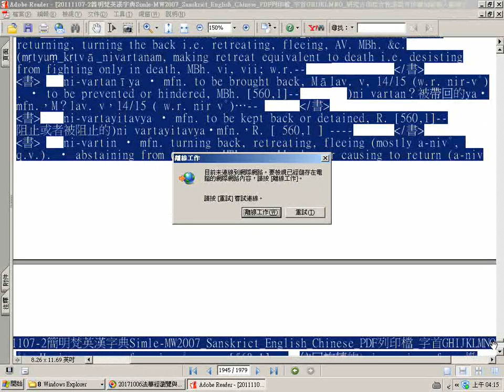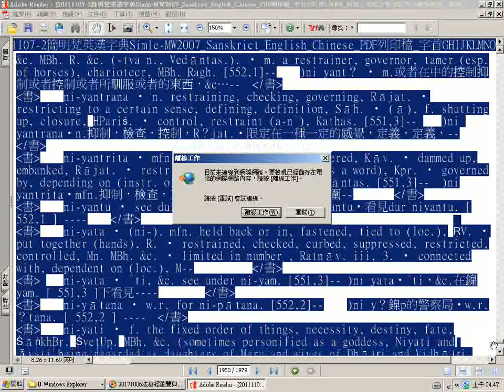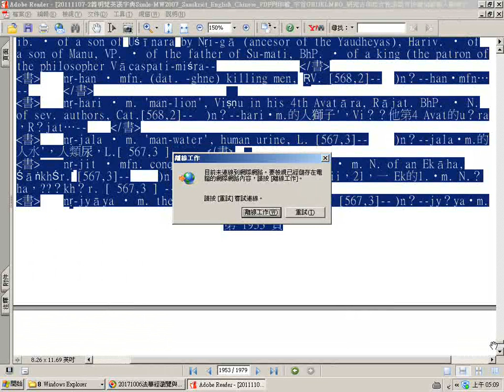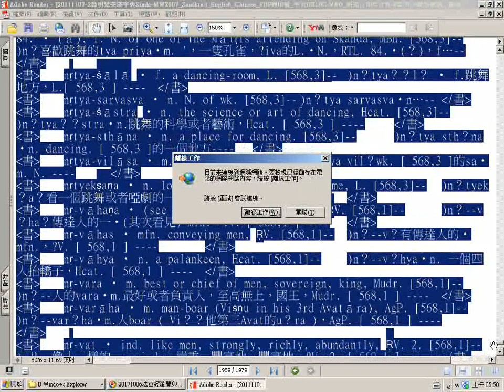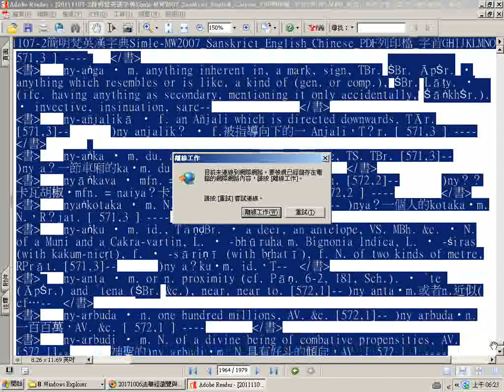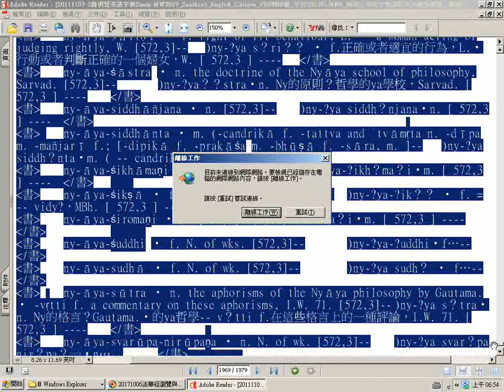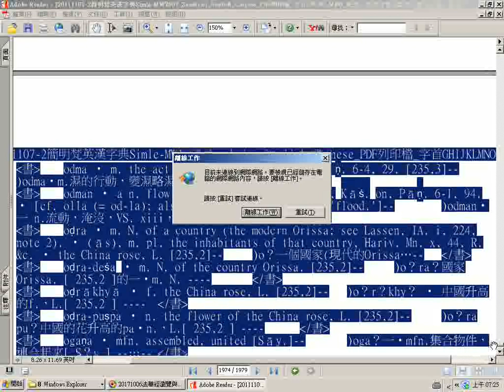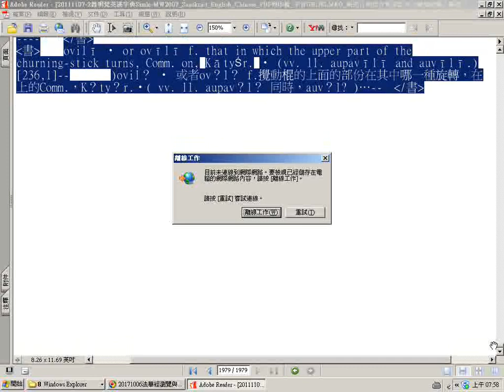瀏覽簡明梵英漢字典pdf檔(四之二)_06B_字首N(-2)、O(英文字母排序)_p.1942至1979_(p.1942~1979slowly)